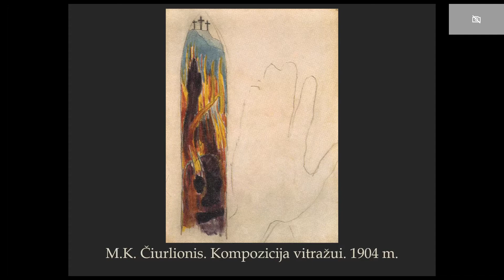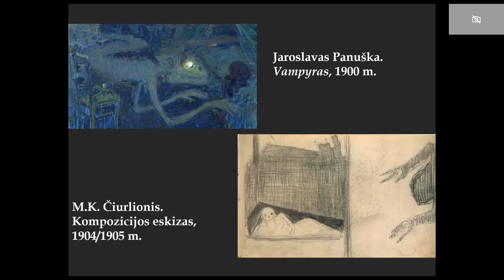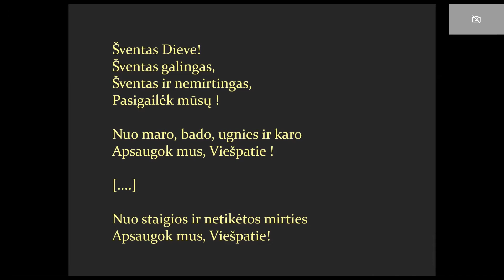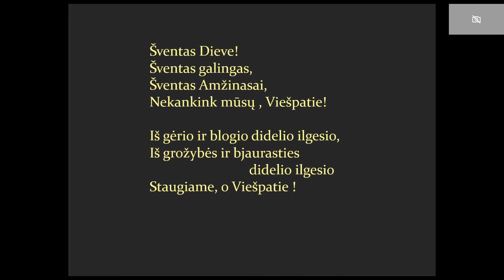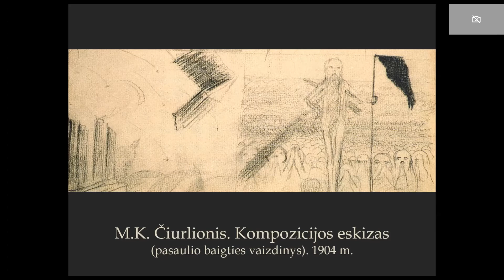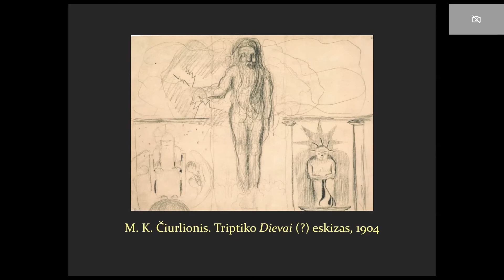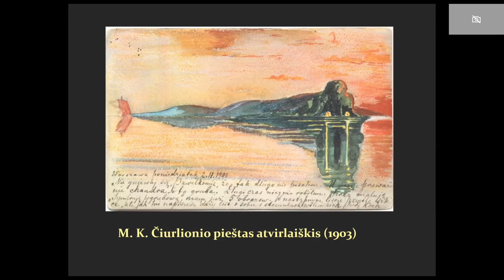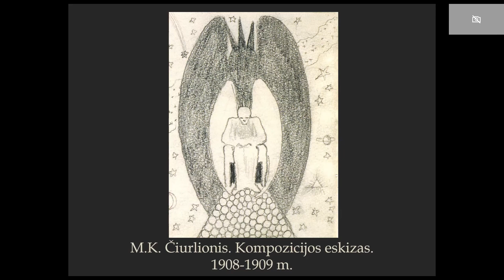Nida Gaidauskienė. Fin de siècle Homo religiosus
Pranešimas skaitytas 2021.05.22 LKTI organizuotoje konferencijoje „Estetika, meno filosofija ir religinės sąmonės raiškos formos“. Plačiau